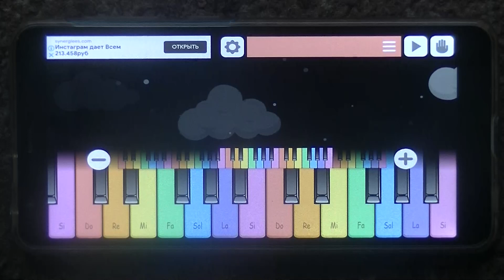Кот поёт Распродажа на AliExpress на кошачьем языке (Cat Cover)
Hello, dear friends! Today I played the melody "Распродажа на AliExpress" on my phone (piano). What is your reaction to this track?
Всем привет, дорогие друзья! Сегодня я сыграл на телефоне (пианино) мелодию "Распродажа на АлиЭкспресс". Какая у Вас реакция на этот трек?